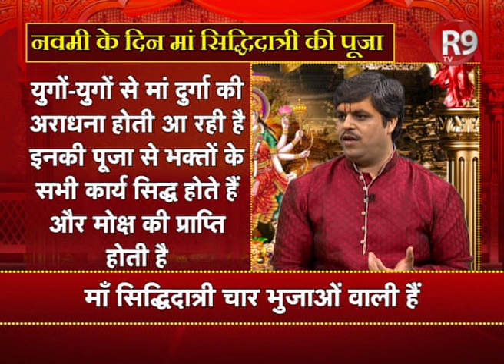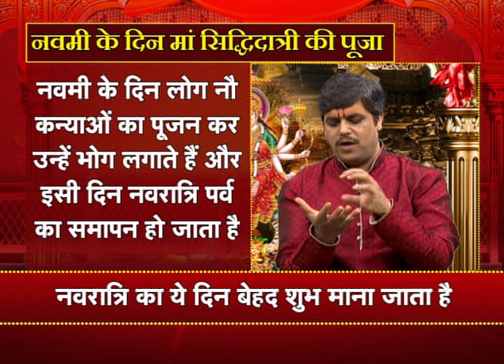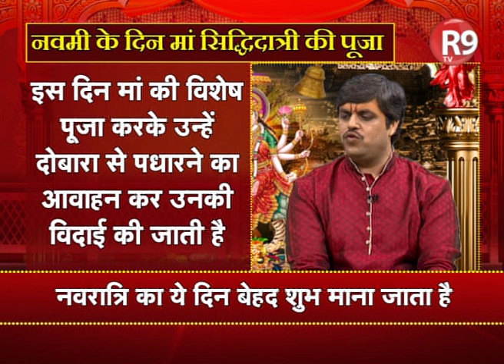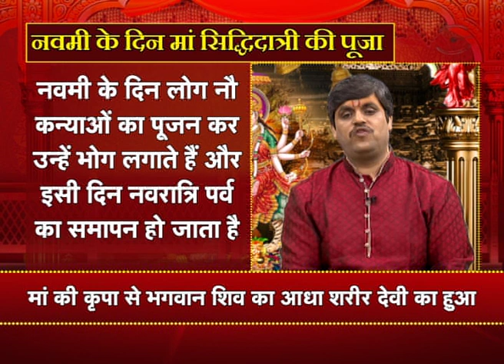Naratra special - दुर्गा नवमी पर इस तरह करें माँ सिद्धिदात्री की पूजा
शारदीय नवरात्रि की नवमी तिथि को महानवमी के नाम से जाना जाता है और इस दिन मां दुर्गा के नौवें स्वरूप मां सिद्धिदात्री की पूजा होती है..जानिए  Acharya Raj Mishra जी से ..